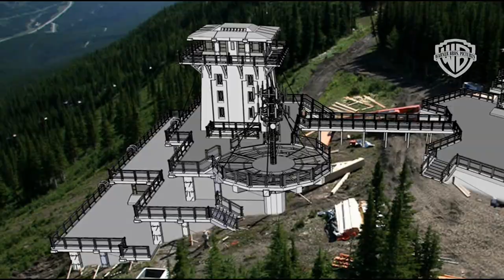INCEPTION (2010) Extraction Mode IX: Snow Sequence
Go behind the scenes of how the snow action sequence was brought to life.